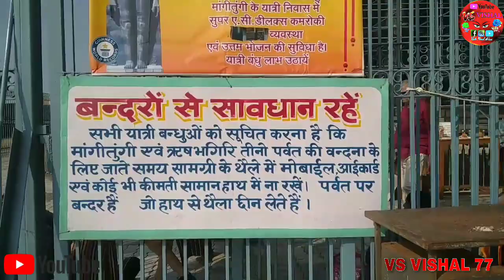मांगीतुंगी यात्रा | Mangi Tungi